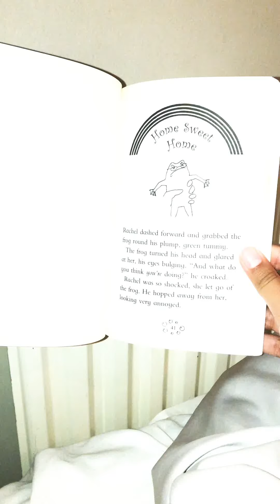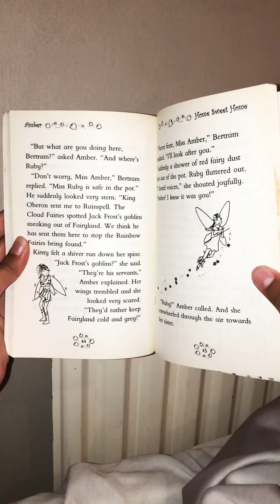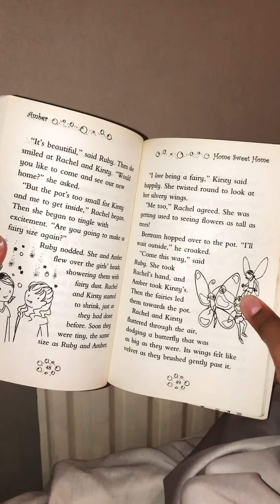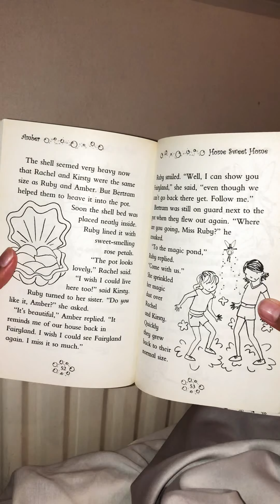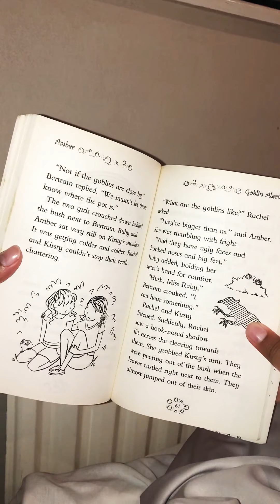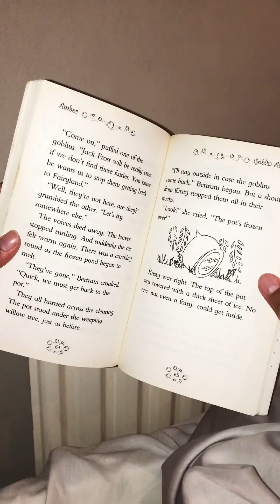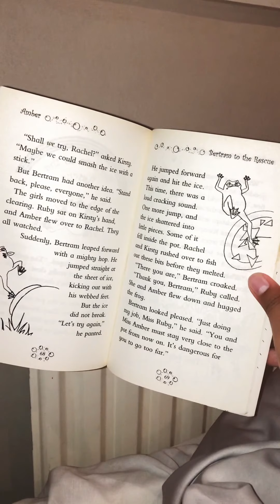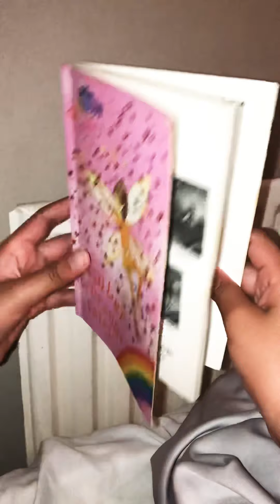Amber the orange fairy (ch 4-6)